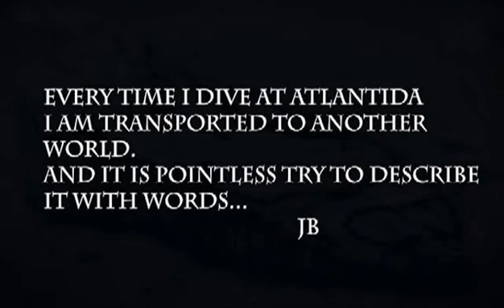Boa Vista Cape Verde Scubacaribe Just you...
This video is for the staff, Thanks for being there, At all times, With your best.You guys are just amazing...